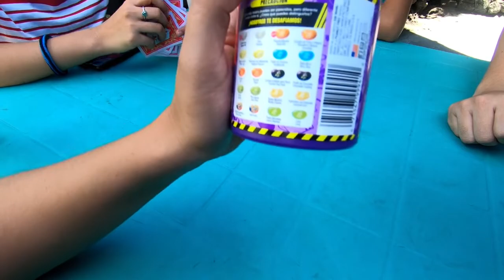BEAN BOOZLED CHALLENGE AT MAY PAKAIN = Vlog#3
You can follow me thru my Facebook account.